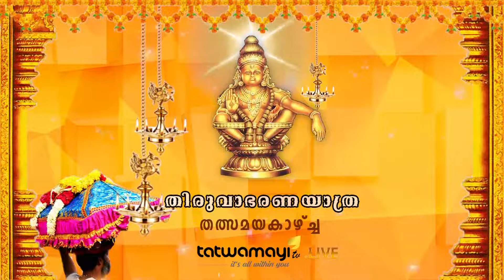തിരുവാഭരണ യാത്ര തത്സമയ കാഴ്ച രണ്ടാം പ്രയാണ ദിവസം മാടമൺലേക്ക്